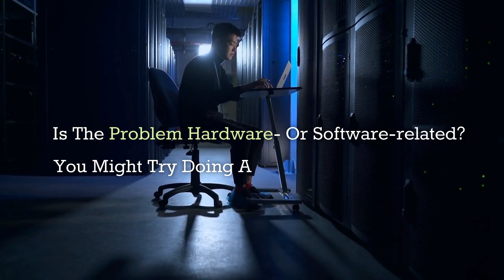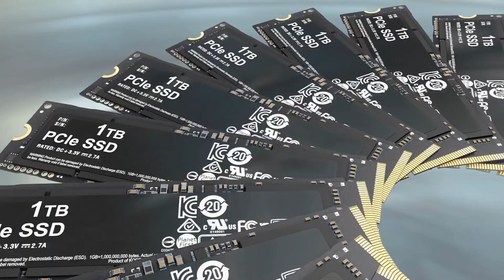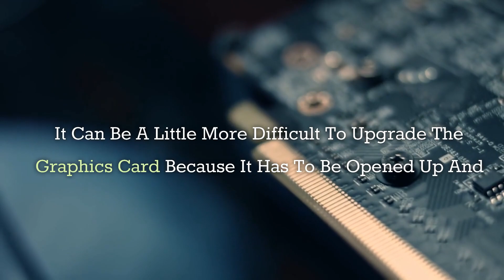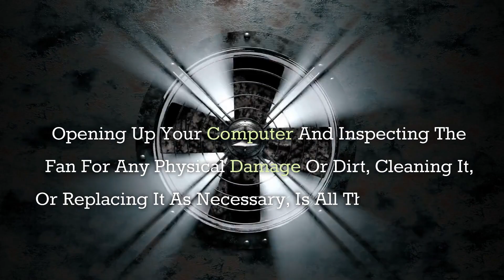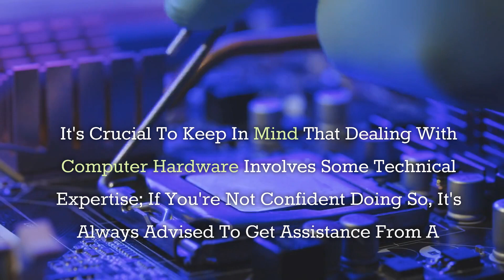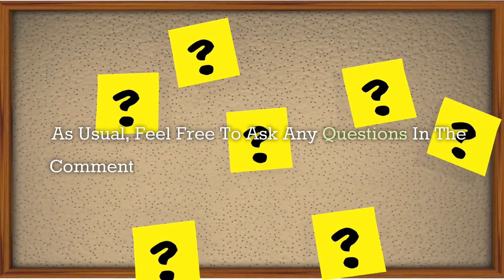Unbelievable Results: Upgrading Your Computer The Old-Fashioned Way!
Tired of your old, sluggish computer? Do you long for a way to revitalize it without having to shell out for a brand-new model? Our goal in this video is to demonstrate how simple it is to improve your computer's performance. Absolutely no prior knowledge of technology is necessary. Memory, solid-state drive (SSD), graphics card, and cooling system upgrades will all be covered. These improvements will improve not just the speed and efficiency of your computer, but also your interaction with it. You'll be able to do it yourself and save money, plus it'll be a great feeling to do something with your own two hands. Come along and we'll show you how to update your PC like an expert.